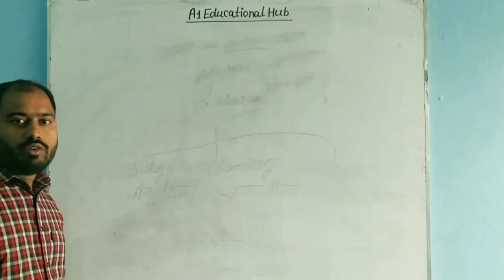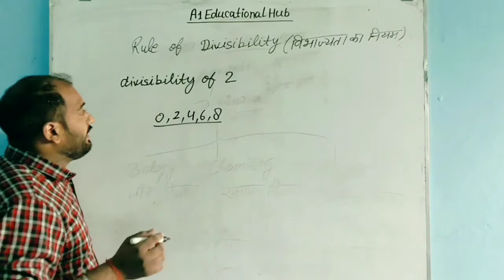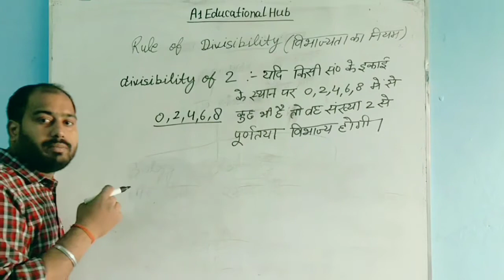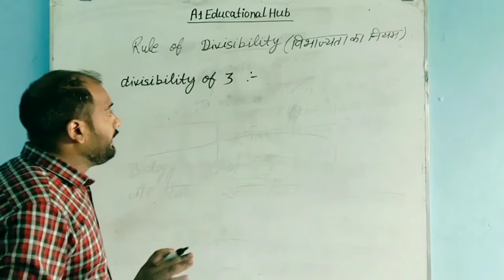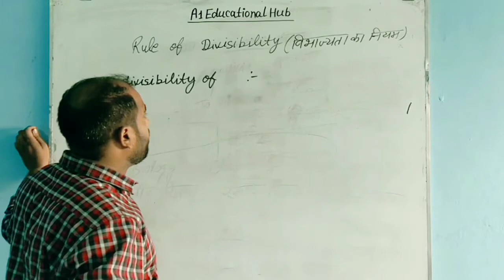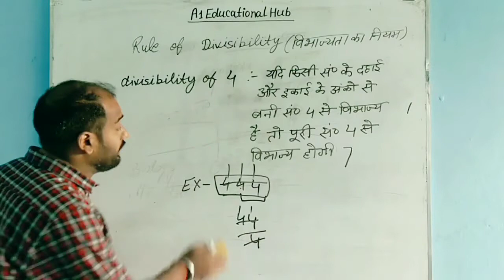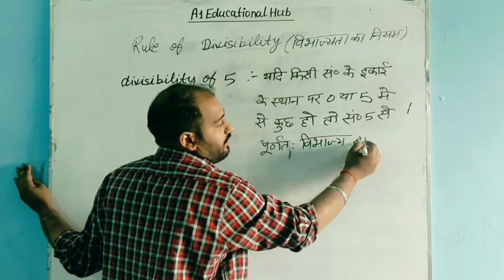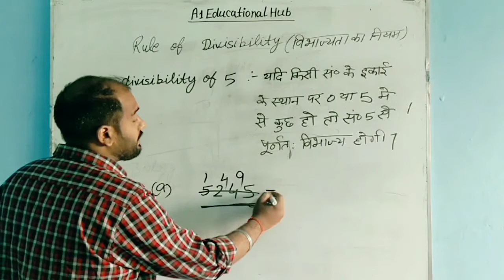A1EducationalHub MathClass Divisibility Rules_of_Divisibility विभाज्यता विभाज्यता_के_नियम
By_Devendra Sir